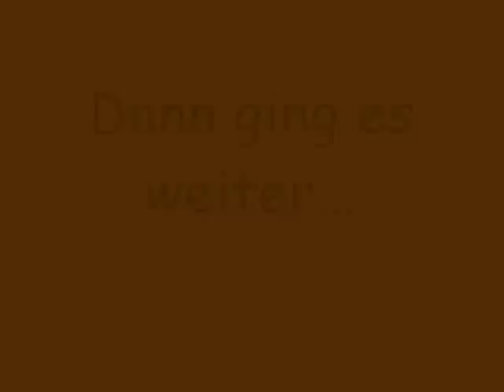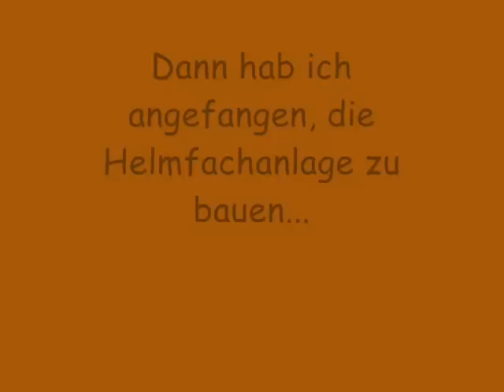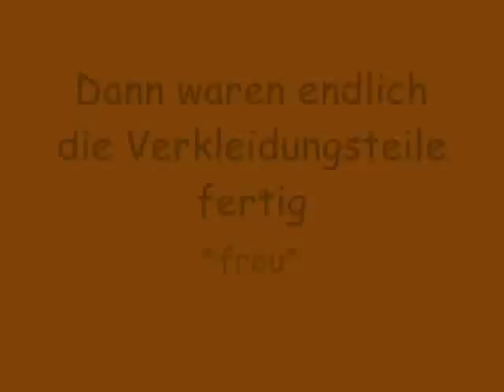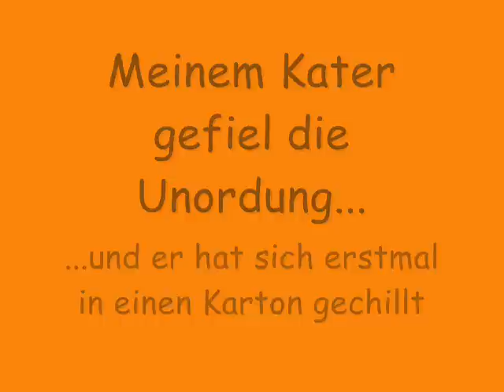Aprilia SR50 R Factory Winterumbau Teil -2-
Hier der 2. teil von meinem Winterumbau 2008/2009, an meiner Aprilia SR50R factory. Wie schon gesagt es ist nen Straßen Roller aber ich dnek mal ich werde in 1-2 jahren nur noch auf Shows damit sei und den komplett auf Custom umbauen.
Aber zur Zeit muss ich noch Straße damit fahren. Neuer Pott ist auch schon hier und ja.. es wird noch ein 3. Teil geben, also ein 3. Video :)